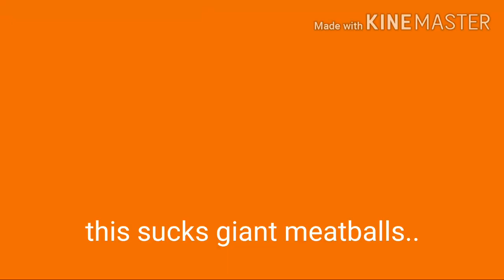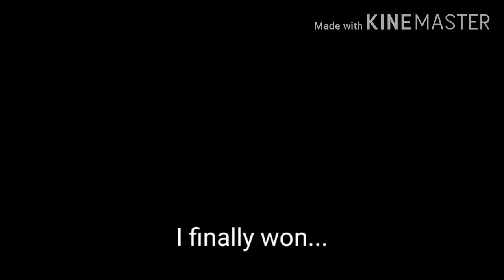UNCODED-Trapped in Among Us..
And sub to pewds;